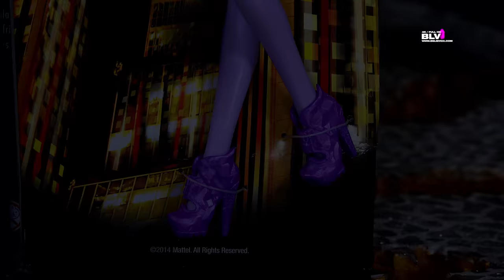Новые куклы Монстер Хай 2015 Клодин Оперетта Дракулаура (БУ ЙОРК) обзор Школа Монстров Monster High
Обзор #93 на кукол Клодин Вульф, Оперетту, Дракулауру из Монстр Хай (Monster High) серии Бу Йорк Буу Йорк 2015 (Boo York Boo York): Clawdeen Wolf, Operetta, Draculaura (бюджетная версия, бюджетки). CHW54 CHW55 CHW56